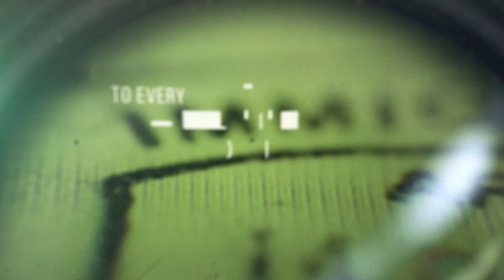Crime Interrupted - an AFP and Casefile Presents podcast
Six different crimes, six crimes interrupted.

The AFP has opened its case vault and provided exclusive access to Casefile to bring you Crime Interrupted – a six-episode true crime podcast series.

Each episode highlights different crime types - human trafficking, cybercrime, a romance scam, drug importation, child exploitation and terrorism.

Episode one takes you through an AFP investigation into a human trafficking syndicate operating within the brothel industry in Melbourne.

Available for free wherever you get your podcasts. Search for Crime Interrupted, or visit afp.gov.au/CrimeInterrupted.